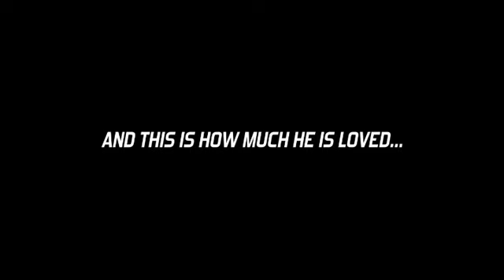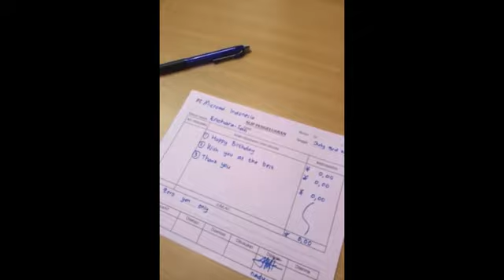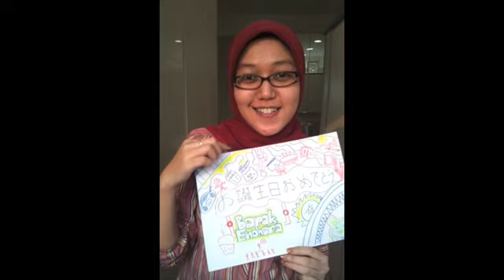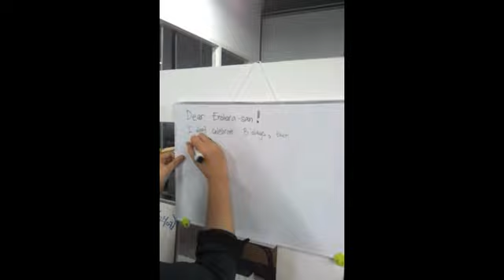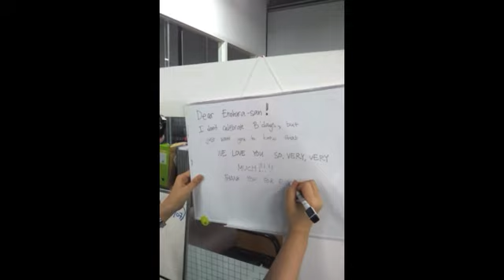enohara b'day.f4v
Happy B'day Enohara!!